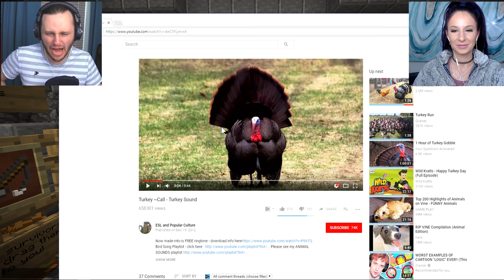Don't KILL the Turkeys! Thanksgiving MURDER RUN! in Minecraft!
SSundee tries not to eat to much and die of being fat...